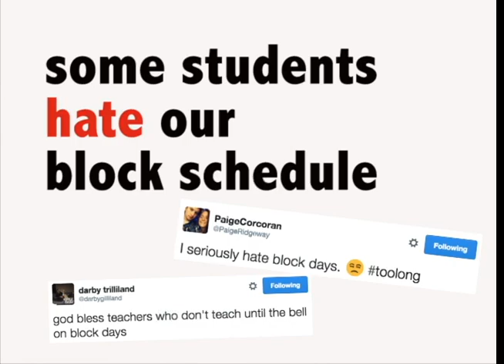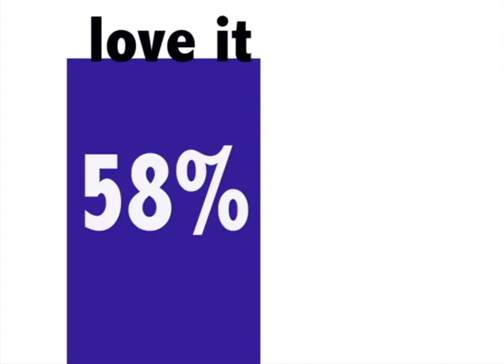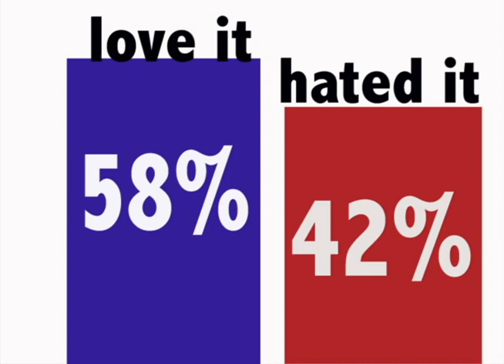Students talk about Block Schedule